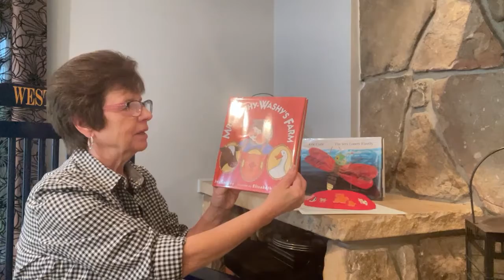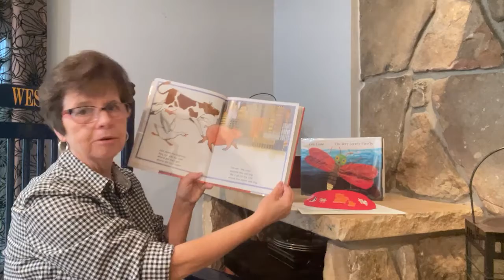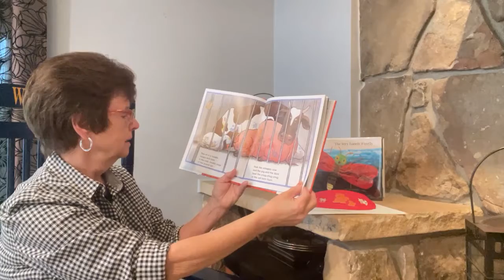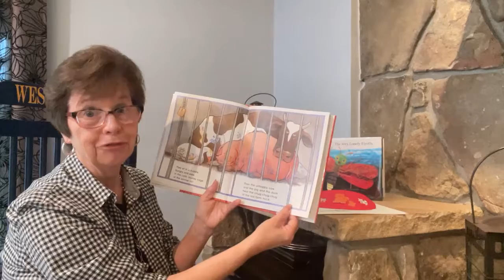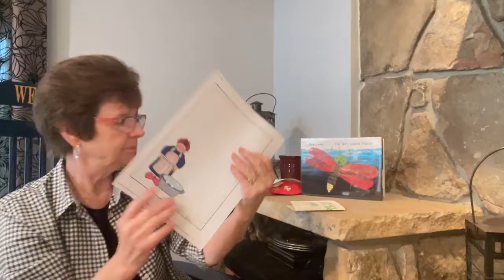Ms. Sharon Reads "Mrs. Wishy-Washy's Farm" by Joy Cowley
It’s virtual story time with your favorite retired Kindergarten teacher, Ms. Sharon! She’ll be on Facebook Live every Saturday at 1:00 pm to read your favorite story and complete some related activities! These story times are designed for preschool children.

This week, Ms. Sharon reads "Mrs. Wishy-Washy's Farm" by Joy Cowley.

At the beginning of each week, you can pick up a FREE activity kit at the front desk of the Morgantown Public Library, downtown branch. Each activity kit is designed specifically for that week’s story.